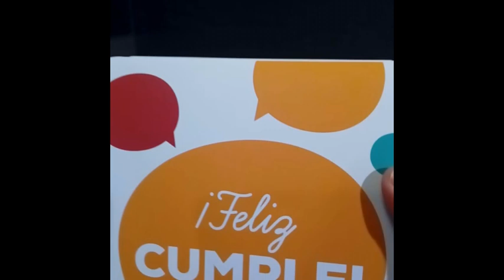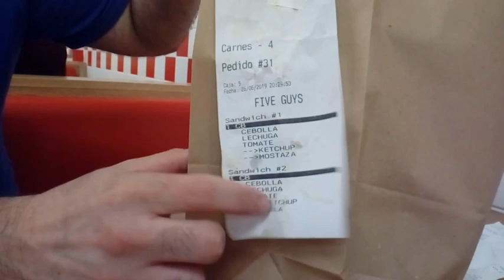MINI VLOG #6 || Cumpliendo años con FrionelYT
¿Qué pasa, chicos y chicas del Imperio Romano? Pues aquí ThePoet que cumplió años el pasado 26 y lo celebra con el señor Frionel.